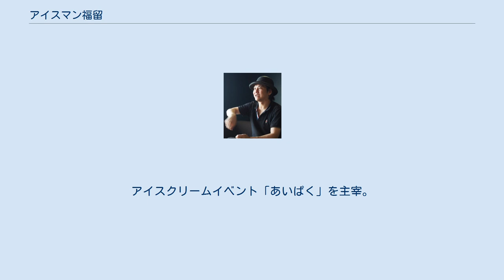アイスマン福留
アイスマン 福留（アイスマン ふくとめ、1973年4月18日 - ）は日本のアイスクリーム評論家。
東京都足立区出身、一般社団法人日本アイスマニア協会代表理事。
 日本全国のご当地アイスを食べ歩き、年間に食べるアイスクリームの種類は1,000種類。
以上アイスクリームのパッケージを収集しており、コレクションとして数千点のアイスパッケージを保有。
様々な職業を転々としたのちIT業界に転身。
その後独立をして2006年に「変態企業カメレオン」を設立。
2010年にコンビニアイスのレビューサイト「コンビニアイスマニア」を開設。
同時に「コンビニアイス評論家」として活動を開始。
メディア出演多数。
「コンビニアイス」というジャンルを確立。
マツコの知らない世界「冬アイスの世界」出演をはじめ「冬アイスの日」を制定するなど「冬アイス」の流行に寄与。
日本全国から厳選したアイスクリームが集う「アイスクリーム万博（あいぱく）」を主宰。
ご当地アイスを集めたアイスクリームの専門キュレーションEC「房蔵總本舗」を監修。
東京都立荒川工業高等学校電気科卒業。
趣味はアイスクリームのパッケージ収集。
アイスクリームイベント「あいぱく」を主宰。
メディア・イベント出演を中心に活動。